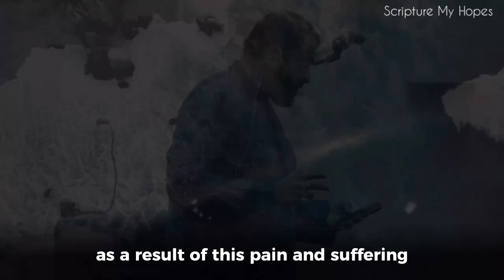DO YOU KNOW THESE WISDOMS BEHIND EARTHQUAKES?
Speaker: Dr. Yasir Qadhi via Epic Masjid, Texas

Islamic Reminders | Daily Quranic Quotes | Hadith and Sunnah | Islamic Motivations | Dua | Dhikr & Adhkar

- Note:
• Any of the views expressed by the speakers do not necessarily represent the views of Scripture My Hopes.

Jazakallahu Khair